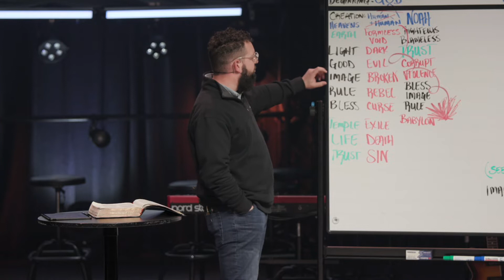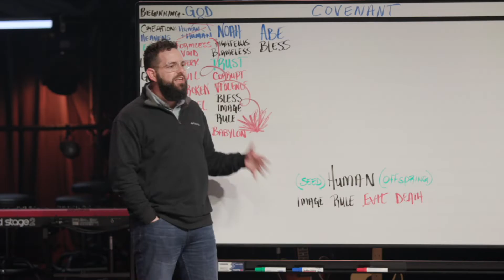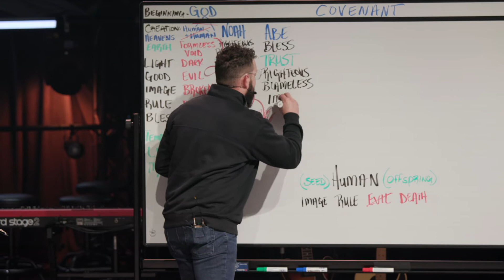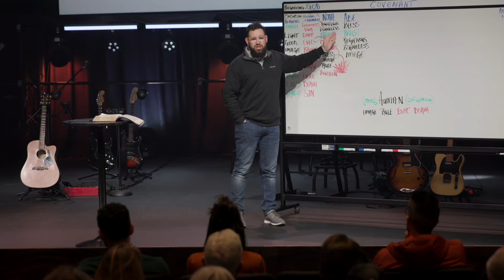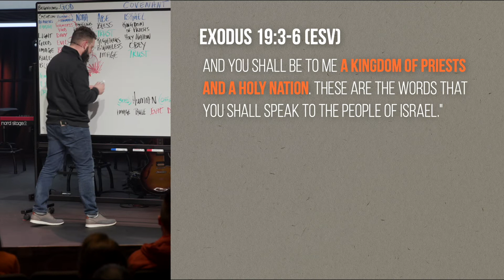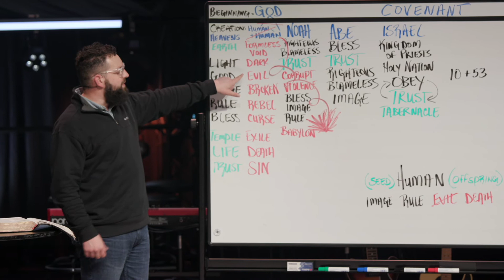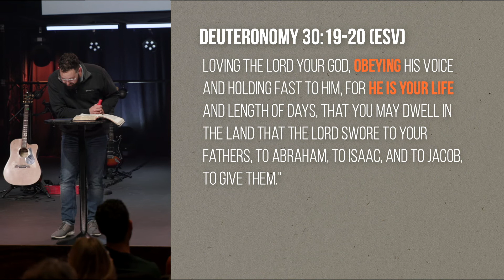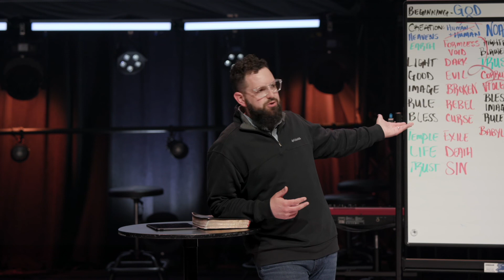The Story That Leads to Jesus | Part 3 | Jacob Sheriff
Do you remember the old hymn "Trust & Obey"? It sounds so easy, but it's only simple. We see so often how merciful and faithful the Lord is even when we do not trust or obey. Humankind works really hard at not trusting and obeying God, but as we see in the Word that God has continued to stay faithful even when we are not. When it's hard to obey, it's an issue of trust.